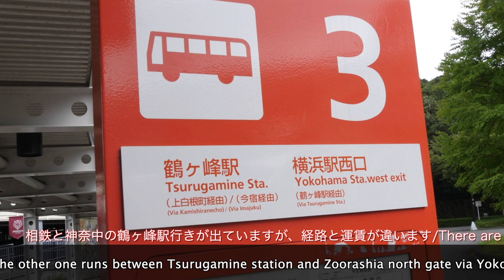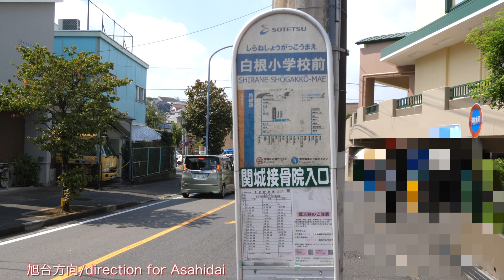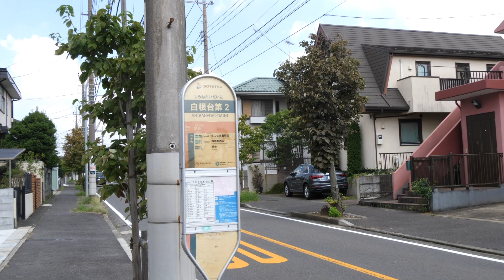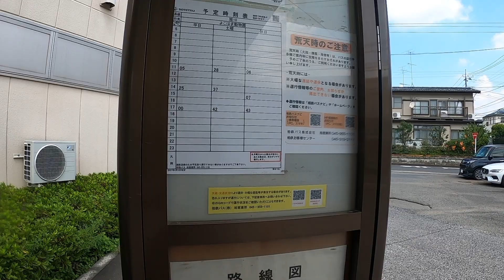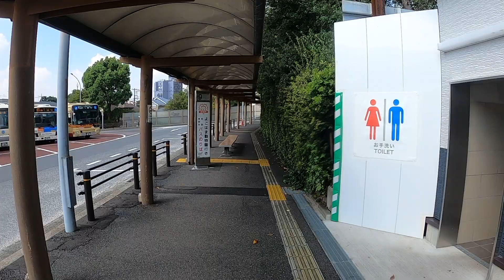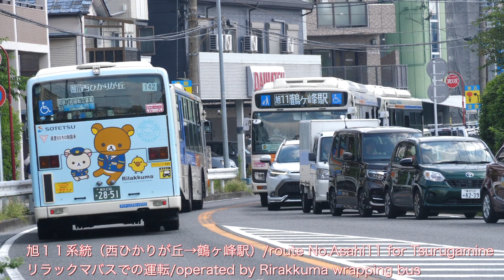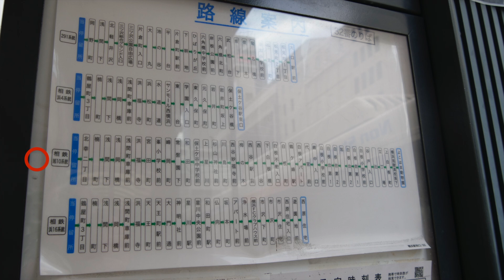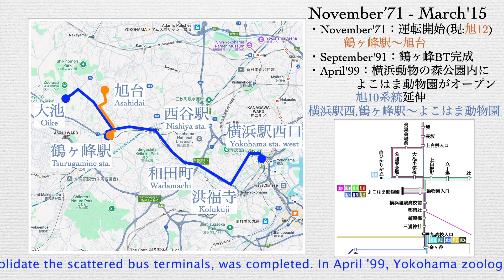[路線解説]相鉄バス 旭１０系統（よこはま動物園→横浜駅西口、旭台経由）/[Bus route description]Route No.Asahi10,Sotetsu-bus(Yokohama zo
相鉄バスの旭１０系統は、横浜駅西口から、和田町、西谷駅前、鶴ヶ峰駅、旭台を経由してよこはま動物園に至る路線と、鶴ヶ峰駅からよこはま動物園北門に至るです。

English guide: Route No.Asahi10,Sotetsu bus has two routes the one runs between Yokohama station west and Yokohama zoological gardens via Wadamachi, Nishiya station, Tsurugamine station and Asahidai and the other one runs between Tsurugamine station and Zoorashia north gate via Yokohama zoological gardens.
　I recorded this video on August 31,'24.

00:00 オープニング/opening
00:09 よこはま動物園/Yokohama zoological gardens "Zoorasia"
02:37 上白根町/Kamishiranecho
03:20 白根小学校前/Shirane elementary school
03:47 白根台第１/Shiranedai daiichi
04:51 白根台第２/Shiranedai daini
06:11 旭台/Asahidai
08:48 鶴ヶ峰駅/Tsurugamine sta.
13:19 横浜駅西口/Yokohama sta. west
14:59 旭１０系統の歴史/History of route No.Asahi10
16:43 end screen

＊関連動画＊
1日3本のみ、相鉄線の多数の駅を経由する相鉄バス最長運行距離の路線に乗車【旭10系統横浜駅西口発、鶴ケ峰駅、旭台経由、よこはま動物園行き】

[路線解説]横浜市営バス １３６系統（中山駅前→よこはま動物園北門、北門→ゾウさん）/[Bus route description]Route No.136,Yokohama-CTB(Nakayama

[路線解説]横浜市営バス １２o系統（西菅田団地→白山高校、鴨居駅経由）/[Bus route description]Route No.12o,Yokohama-CTB(Nishisugeta da